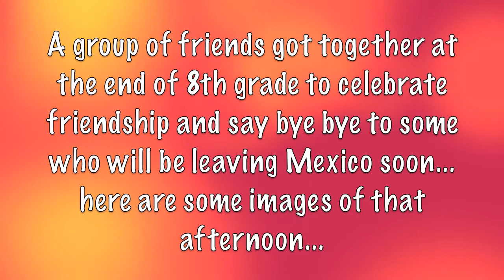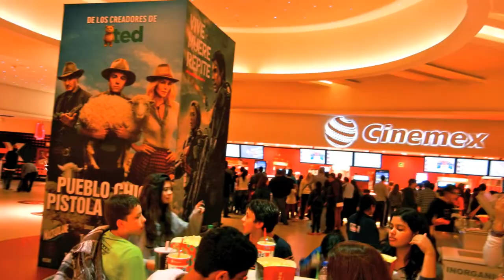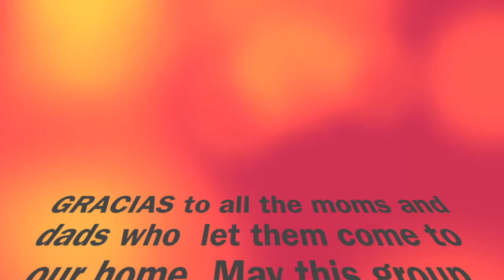Bye bye Mexico Party 2014